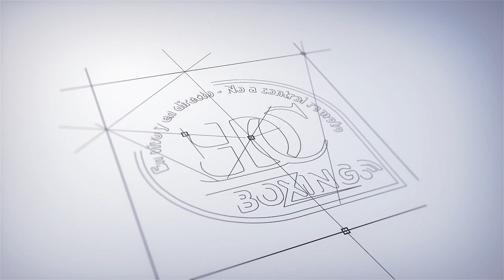Jason Moloney VS ‘Monstruo’ Naouya Inoue“ES MOMENTO DE TRAER ESOS CINTURONES MUNDIALES A AUSTRALIA